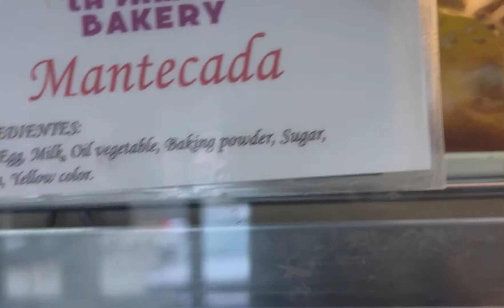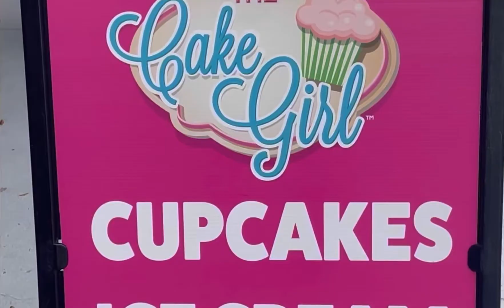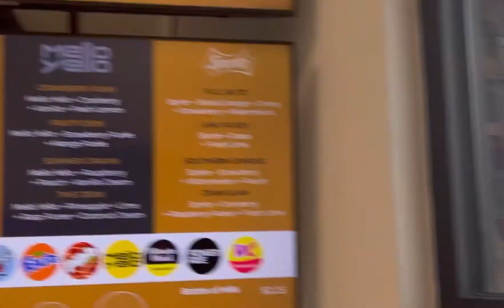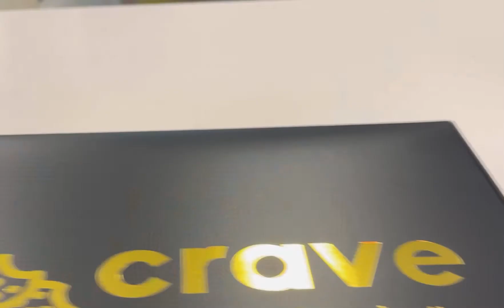Tampa Bakeries: 3 Bakeries You Must Try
Tampa's homebuyer mentor:  As a Tampa Realtor I  am always looking for great palces to eat in the Tampa bay Area.  I was in the mood for some sweet treats so I decided to visit some Bakeries. Here are 3 Bakeries you should definitely try in Tampa. Each unique in their own way but I  promise you will not be disappointed. These three Bakeries should definitely be on the list of  Tampa’s best bakeries: If you are Looking to satisfy that sweet tooth in Tampa Fl, Check out these 3 Bakeries you are guaranteed to find something you like.

Delicious pastries, cookies and cupcakes.